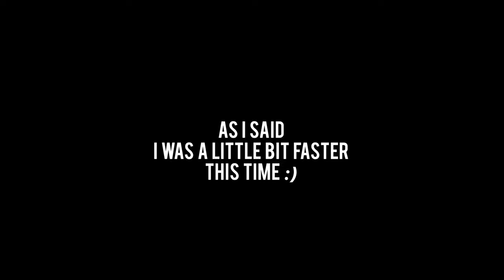All For One Rap Song - "Time is out" | Sensei Zen [My Hero Academia]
I was a little bit quicker with this one. I'm still trying to get the production in roll again. Hope you liked this one.